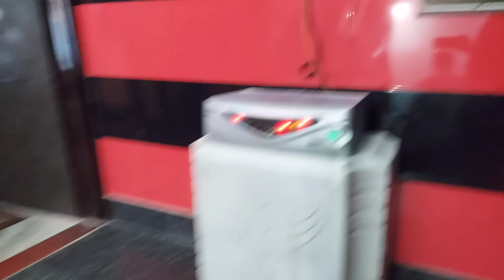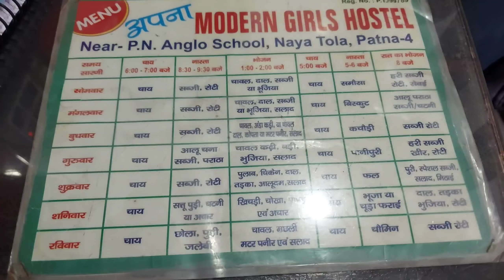Cheapest Hostel Near PW Offline Center Patna | Vidyapeeth | PW Girls Hostel Patna | PW Hostels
Thanks.